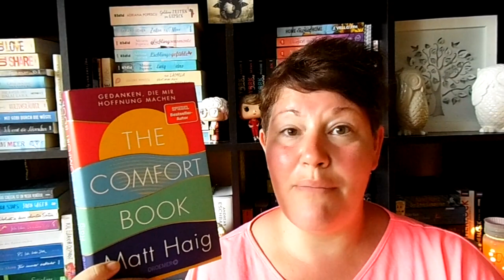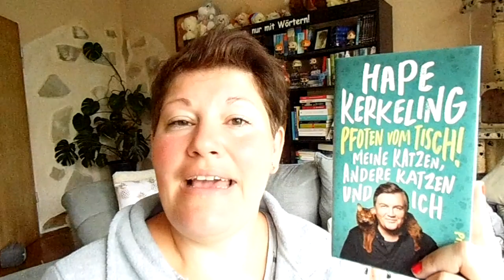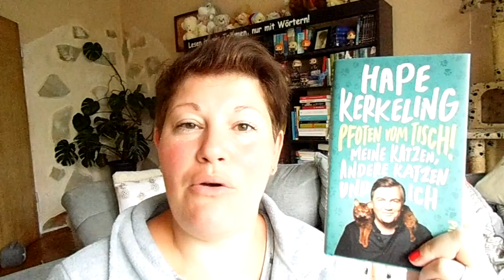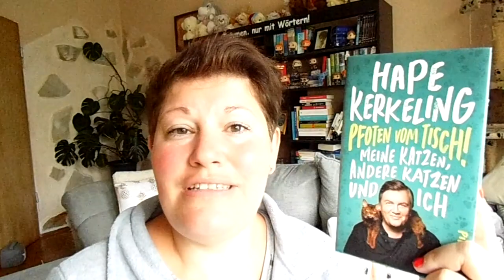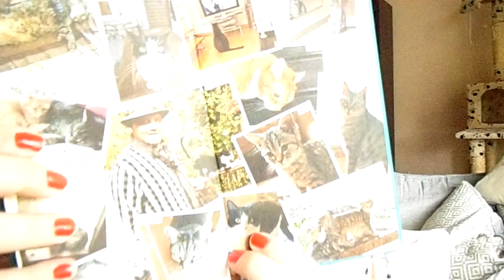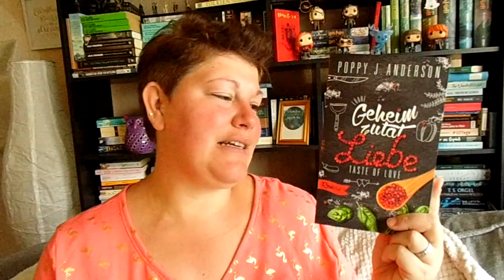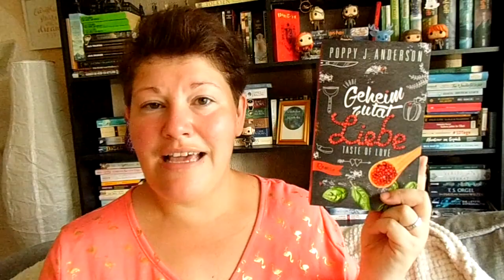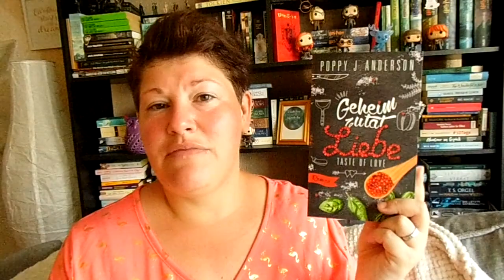Bücherwoche #26 | LadyoftheBooks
-- Öffne mich --
In meiner 2. Urlaubswoche war es ein wenig herbstlich vom Wetter und so wurden nicht nur Bücher gelesen/gehört, sondern auch ein Film geschaut und ich habe ein PC-Spiel wieder entdeckt.

07:05 „The Comfort Book“ von Matt Haig (Vorablesen)
Zum Buch**

13:53 „Mörderfinder” von Arno Strobel
Zum Buch**

21:23 „Pfoten weg”* von Hape Kerkeling
Zum Buch**

29:16 „Die stillen Gefährten“ von Laura Purcell
Zum Buch**

35:11 „Taste of Love 1“ von Poppy J. Anderson
Zum Buch**

41:28 Sonstiges Urlaubsgeplauder